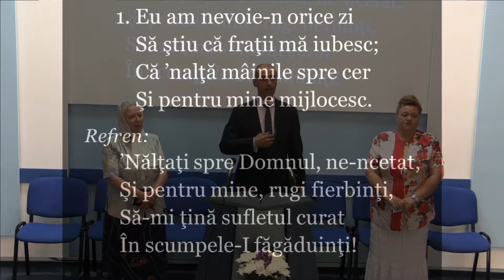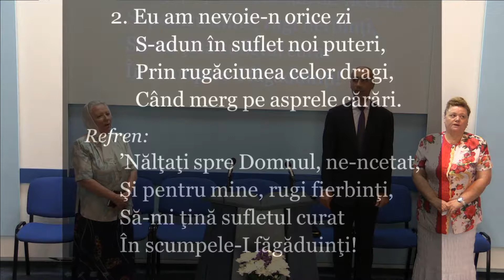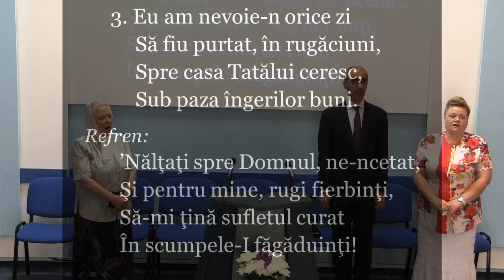Predica - 26.07.2014 - Sambata seara